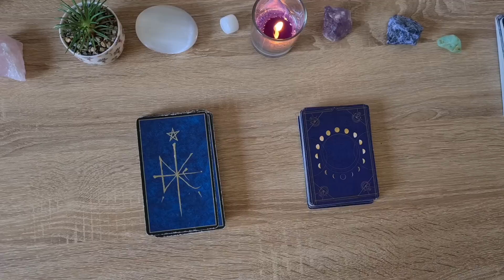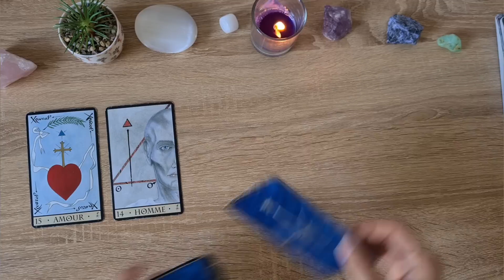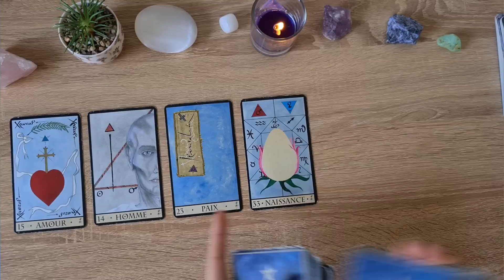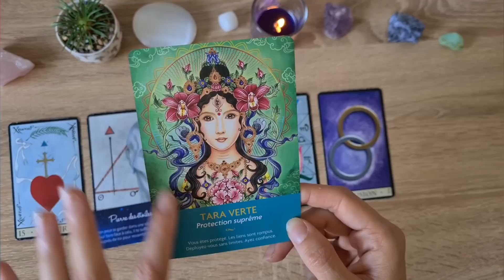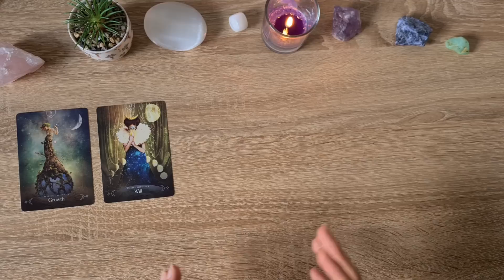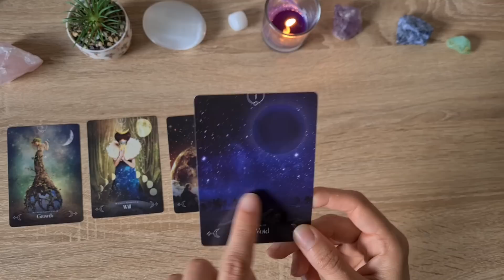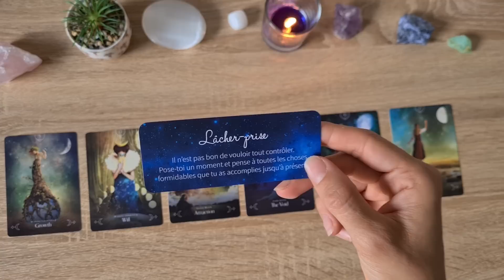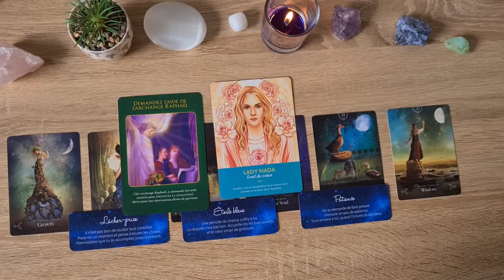🌟 DE QUELLE PROTECTION AVEZ-VOUS BESOIN ? | GUIDANCE 2 CHOIX & CONSEILS 🦋 | INTEMPOREL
🙌 INSCRIS-TOI AU PROGRAMME GRATUIT DE 5 JOURS "5 OUTILS POUR CANALISER L'ÉNERGIE ET DÉVELOPPER TON MAGNÉTISME" !

MINUTAGE:
Intro: 00:00
Choix 1: 01:14
Choix 2: 24:36

Dans cette guidance, je vous propose de découvrir de quelle protection vous avez besoin et de quoi (ou de qui) vous avez besoin de vous protéger afin de vivre une vie plus alignée et épanouissante.
Nous vivons dans une société où la jalousie, les conflits, l'esprit de compétition et la critique sont à l'honneur mais cela n'est pas une fatalité.Les blocages que nous rencontrons sont le fruit de nos réactions face à différentes situations et évènements de la vie. Ces réactions vont perturber le bon fonctionnement de nos énergies, de nos chakras et de nos différents corps subtils. Vous retrouverez dans ces deux tirages différents conseils et techniques qui vous aideront à préserver votre énergie de protection au quotidien.

📆 PLANNING:
Horoscopes 12 signes du zodiaque tous les mois
Vidéos à thème tous les mois

🍀 Je suis formée à la naturopathie, au Reiki, à la Sonothérapie et à différentes pratiques de développement personnel (PNL, coaching, communication) depuis 2013. Les Guidances et les horoscopes que je propose sur ma chaîne sont des vidéos associant du prédictif et du conseil pour vous aider à avancer sur votre chemin de vie. Cela ne remplace en aucun cas votre libre arbitre ni votre jugement personnel. Vous êtes responsables de vos décisions :)
LES GUIDANCES SONT GENERALES, FAITES PREUVE DE DISCERNEMENT =)

🦄Merci les amis, prenez soin de vous